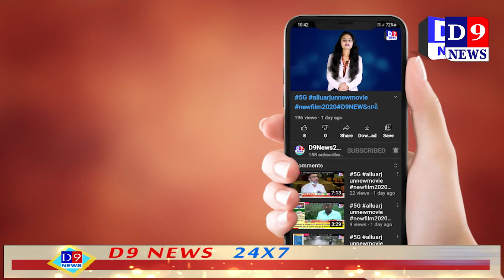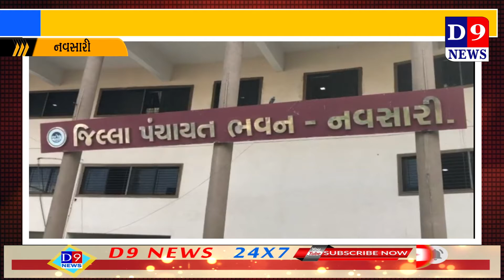vidhyarthi ne pathy pustako na malta sarjai samasya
Title:  navsari  vidhyarthi ne pathy pustako na malta sarjai samasya
Name of the Reporter : parimal makvana
Date & Time : 20/08/2021 12:00:00

Descriptions
ગુજરાત સરકાર બાળકોને આધુનિક શિક્ષણ સાથે જોડાવા માંગે છે, પણ હજી રાજ્યની પ્રાથમિક શાળાઓમાં ભણતા ગરીબ વિદ્યાર્થીઓને પાઠ્યપુસ્તકો મળતા નથી. નવસારી જિલ્લાની પ્રાથમિક શાળાઓમાં ધોરણ 3 થી 8 ની એકમ કસોટી શરૂ થઈ છે, પરંતુ ઘણી શાળાના વિદ્યાર્થીઓને હજી પાઠ્યપુસ્તકો ન મળતા કેવી રીતે ભણશે ગુજરાત..? ના સવાલો ઉઠવા પામ્યા છે.
 પ્રાથમિક શાળાઓ શરૂ થઈને બે મહિના વિતવા જઈ રહ્યા છે પરંતુ નવસારી જિલ્લાની ઘણી શાળાઓમાં હજી સુધી પાઠ્યપુસ્તકો મળ્યા નથી હજી પાઠ્યપુસ્તકો મળ્યા નથી ત્યાં શિક્ષણ વિભાગ દ્વારા ધોરણ 3 થી 8 ના વિદ્યાર્થીઓ ના મુખ્ય વિષયોની ની એકમ કસોટી શરૂ કરી છે સાથે જ એકમ કસોટી માટે આપવામાં આવતી ઉત્તર પુસ્તિકા પણ સરકારે પહોંચાડી નથી જોકે ગત વર્ષની પુસ્તિકામાં કસોટી લખવા માટે ની સૂચના આપવામાં આવી છે પાઠ્યપુસ્તકો ન મળવા છતાં વિદ્યાર્થીઓની કસોટી લેવા સામે વિદ્યાર્થીઓને વાલીઓમાં કચવાટ છે તો વાંસદાના ધારાસભ્ય કેવી રીતે ભણશે ગુજરાત નો સવાલ ઉઠાવ્યો છે.
પુસ્તકો ન પહોંચ્યા હોવાની વાતને પ્રાથમિક શિક્ષણ વિભાગે નકારી છે શિક્ષણ વિભાગ અનુસાર જિલ્લાની તમામ શાળાઓમાં પાઠ્યપુસ્તકો પહોંચી ગયા હતા અને ક્યાંક વિદ્યાર્થીઓની વધઘટના કારણે સમસ્યા હોય તો એનું પણ શિક્ષકો દ્વારા સમાધાન કરાયું છે જ્યારે ઓનલાઇન શિક્ષણ ન થઈ શકે એવા વિસ્તારોમાં શાળાના શિક્ષકો ફળિયા અને શેરી શિક્ષણ દ્વારા બાળકોને અભ્યાસ કરાવી રહ્યા છે જેના કારણે નવસારી જિલ્લાનો રાજ્યમાં પ્રથમ ક્રમ છે
  પ્રાથમિક શાળાઓમાં સરકારની શુલ્ક પાઠ્યપુસ્તકો આપતી હોય છે પરંતુ એ જ પુસ્તકો જ્યારે બજારમાં મળતા હોય અને શાળામાં ન મળે ત્યારે કાર્ય પદ્ધતિ સામે સવાલ જરૂર ઊભી થાય છે